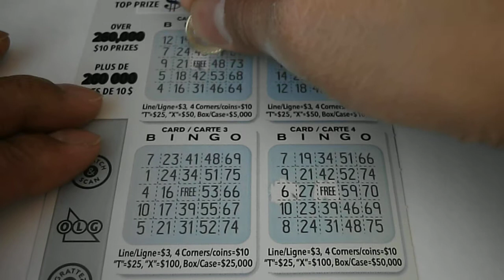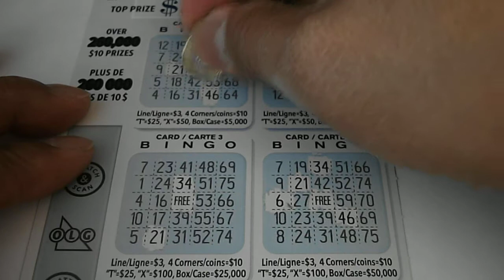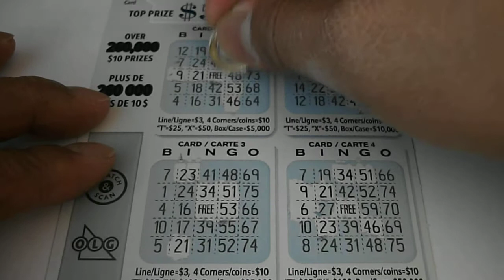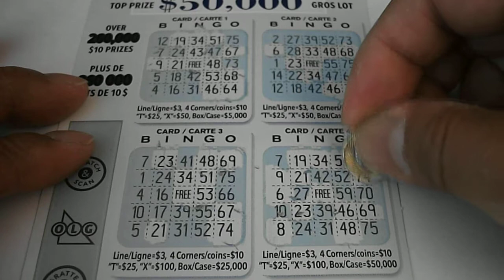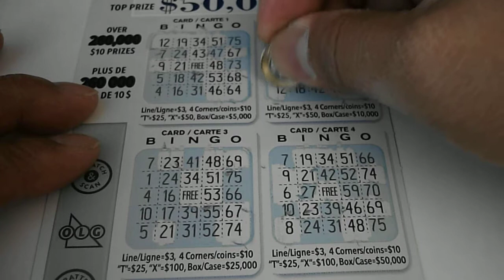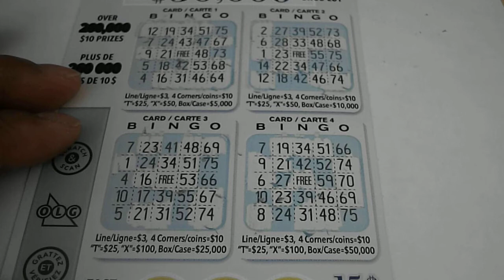2020-11-23 OLG #3032 $3 Bingo #001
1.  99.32% of the prizes are for $25 or less.
2.  Expect 58.9% back from these $25 or less prizes.
3.  Highlight prizes are the $3 prize with 1 in 8.11 odds and the $10 prize with 1 in  33.3 odds.
4.  Odds of winning Fast $15 Bonus/2x/3x/4x at 1 in 70.0/17.3/36.6/134.6 respectively.
5.  Only 17,447 tickets out of 9.75M are for prizes greater than $25.